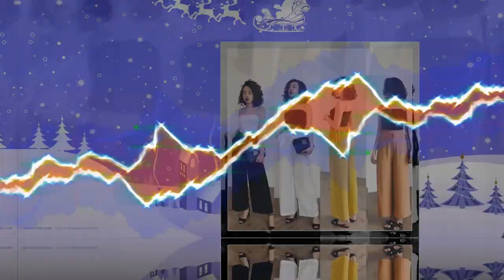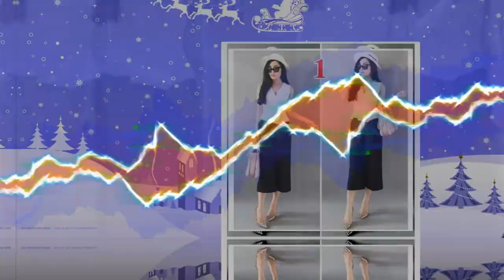50 Mẫu quần kiểu nữ đẹp, quần ống rộng đẹp S2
Video 50 Mẫu quần kiểu nữ đẹp, quần ống rộng đẹp S2 bao gồm nhiều mẫu quần ống rộng đẹp thời trang bên dưới. Hơn nữa, Video còn có ghi chuổi thời gian bắt đầu của từng mẫu và có phụ đề CC trên video.

00:00 -- 1 Quần Ống Rộng ,Quần Ống Rộng Voan,Quần Ống Rộng Giá Rẻ - Q010
00:05 -- 2 Quần ống rộng  - Q31
00:12 -- 3 Quần ống rộng dập ly - Q28
00:20 -- 4 Quần Ống Sớ Dài - Quần sớ dài
00:27 -- 5 Quần ống rộng đũi Loại 1 dài 85 90cm - 190
00:34 -- 6 QUẦN ĐŨI ỐNG RỘNG CAO CẤP - QLR001
00:40 -- 7 quần ống rộng - qor
00:48 -- 8 Quần Ống Suông mặc đi biển cực mát - ongrongdui
01:06 -- 9 Quần Ôngs Rông Nữ - Quần Ôngs Rông Nữ
01:22 -- 10 Quần ống rộng chất đũi - Q098
01:30 -- 11 Quần đũi ống rộng mềm mát - Qd1
01:48 -- 12 Quần cực xinh  - Q35
01:56 -- 13 Quần đũi ống rộng cao cấp - QRC001g
02:03 -- 14 QUẦN CULOTTES ỐNG RỘNG ÔNG SỚ DÁNG NGẮN HOT TREND - culottes ngắn
02:10 -- 15 Quần Ống Rộng Chấm Bi Kèm Đai Hàng Quảng Châu - OR-Bi
02:17 -- 16 Quần  Culottes chất Sớ mát lạnh - 144
02:32 -- 17 QUẦN CULOTTES ĐEN DÀI - 0320
02:47 -- 18 Quần ống rộng hai nút - quannut
02:55 -- 19 Quần Ống Rộng Style - ongronglungtuyetmua
03:02 -- 20 QUẦN CULOTTES ỐNG RỘNG  ỐNG SỚ CAO CẤP - CULOTTES 75CM
03:10 -- 21 Quần ống rộng trendy - 144
03:18 -- 22 Quần đũi ống rộng - đũi sớ
03:25 -- 23 QUẦN ỐNG LOE NỮ XẺ TÀ TRƯỚC - quan1231
03:32 -- 24 Quần đũi ống rộng cao cấp  - QR008
03:40 -- 25 quần ống rộng lửng - qor12
03:48 -- 26 Quần Tây ống rộng hàng cao cấp  - ống rộng TM
03:55 -- 27 QUẦN ỐNG RỘNG VẢI ĐŨI CAO CẤP - QDR001
04:03 -- 28 quần giả váy - gv049-
04:11 -- 29 Quần xếp ly ống rộng nhiều màu sắc - Quần xếp ly
04:18 -- 30 Quần Ống Loe Cao Cấp - QOL001